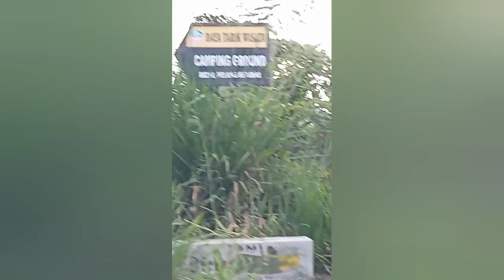Wisata dan Penginapan Pagar Alam "Rizal Camping Ground"